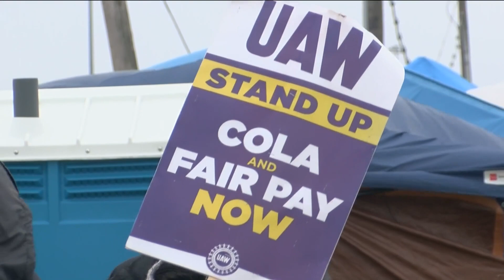UAW workers with Mobis North America vote on strike authorization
Mobis North America, a key part of the Toledo Jeep Plant process, saw its 400 workers vote on whether or not to strike if contract negotiations fail.